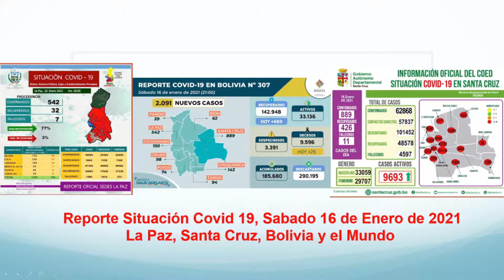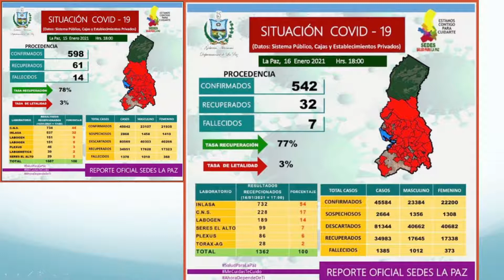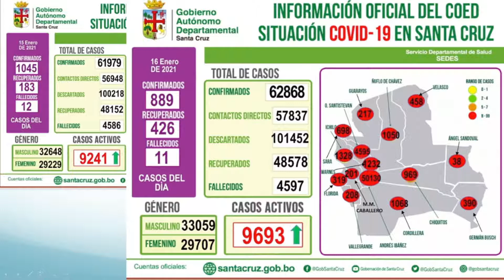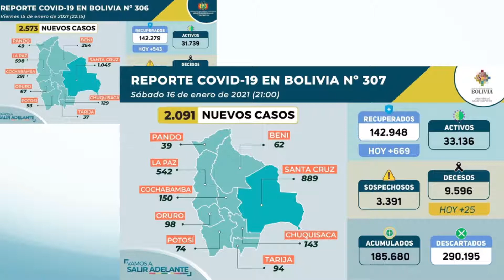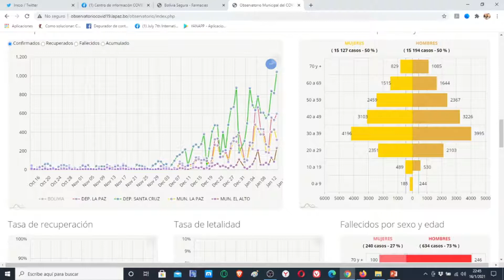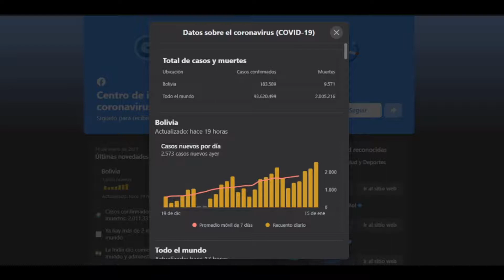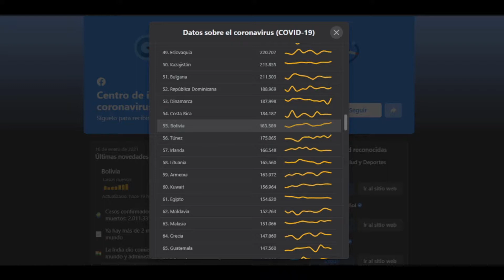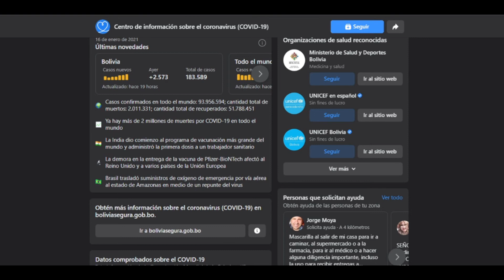Sabado 16 de enero de 2021 Reporte Situación del Covid 19 Bolivia, 2091 casos y 25 fallecidos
Este es el reporte del sabado 16 de enero de 2021 sobre la situación del Coronavirus (Covid 19) en La Paz, Santa Cruz, Bolivia y el mundo con estadisticas de los SEDES y Facebook